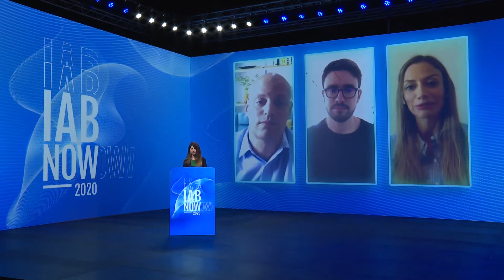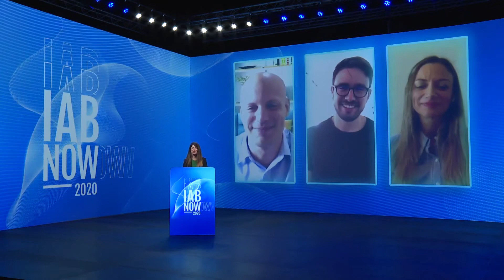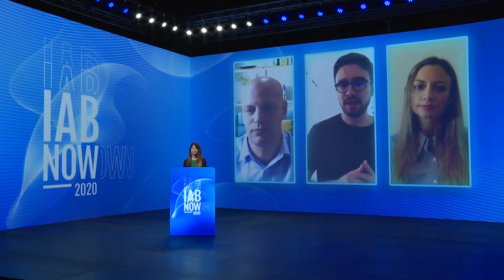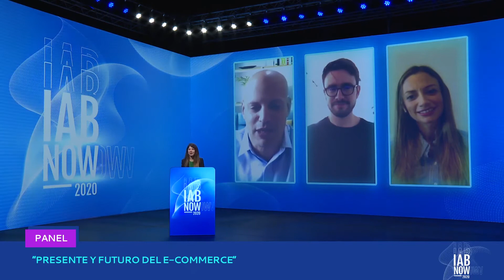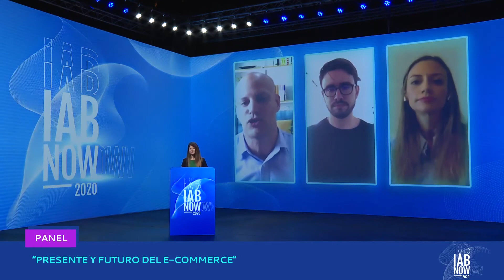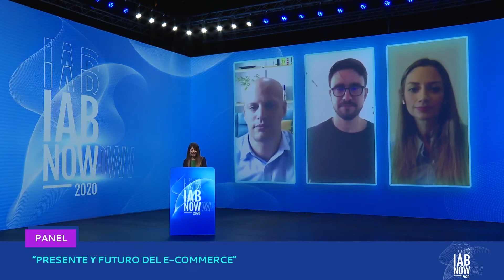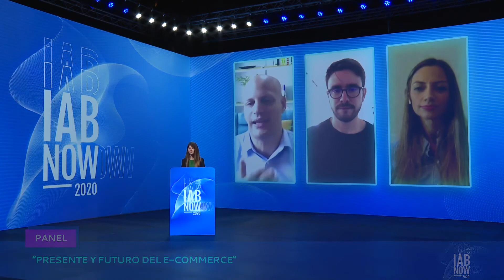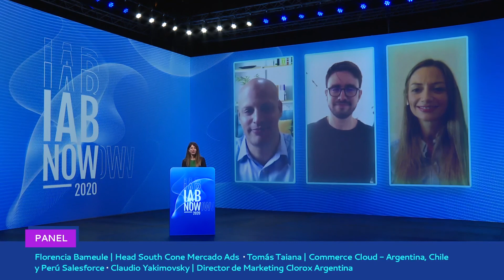Presente y Futuro del e-commerce - Panel en el IAB Now 2020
Presente y Futuro del e-commerce: Florencia Bameule - Head South Cone en Mercado Ads , Tomás Taiana - Commerce Cloud - Argentina, Chile y Perú en Salesforce; Claudio Yakimovsky - Director en Marketing de Clorox Argentina. Modera: Irina Sternik